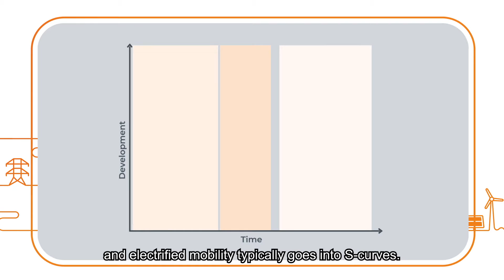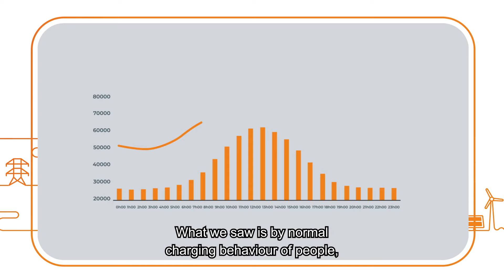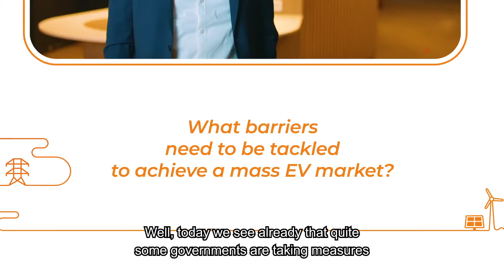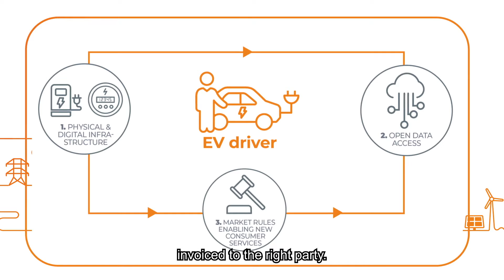eVison 03/02/2021 - Session 4 | The Business of EV Charging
Session #4 | The Business of EV Charging

Fleet management services will be a big market, offering space for innovative market players to introduce new services and business offerings. This panel will include early-mover companies and experienced experts will present and discuss innovative solutions for solving the key challenges of today and tomorrow.